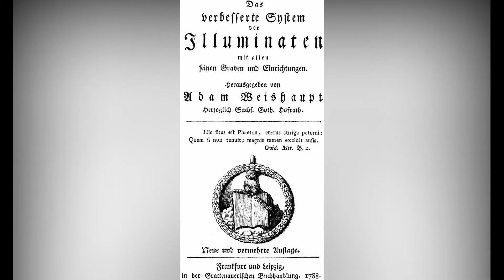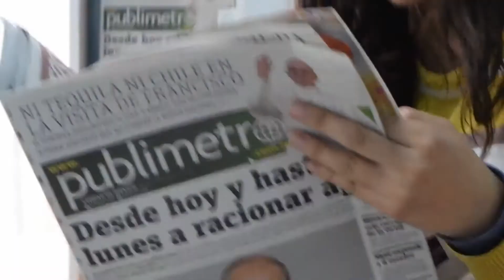What is Illuminati Secret Society in Telugu | The History of Illuminati Secret Society in Telugu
What is Illuminati Secret society in Telugu
The History of Illuminati Secret Society in Telugu

ఇల్యూమినాటి సీక్రెట్ సొసైటీ అంటే ఏమిటి
ది హిస్టరీ ఆఫ్ ఇల్యూమినాటి సీక్రెట్ సొసైటీ

The Illuminati[1] (plural of Latin illuminatus, 'enlightened') is a name given to several groups, both real and fictitious. Historically, the name usually refers to the Bavarian Illuminati, an Enlightenment-era secret society founded on 1 May 1776 in Bavaria, today part of Germany. The society's goals were to oppose superstition, obscurantism, religious influence over public life, and abuses of state power. "The order of the day," they wrote in their general statutes, "is to put an end to the machinations of the purveyors of injustice, to control them without dominating them."[2] The Illuminati—along with Freemasonry and other secret societies—were outlawed through edict by Charles Theodore, Elector of Bavaria, with the encouragement of the Catholic Church, in 1784, 1785, 1787, and 1790.[3] During subsequent years, the group was generally vilified by conservative and religious critics who claimed that the Illuminati continued underground and were responsible for the French Revolution.

Many influential intellectuals and progressive politicians counted themselves as members, including Ferdinand of Brunswick and the diplomat Franz Xaver von Zach, who was the Order's second-in-command.[4] It attracted literary men such as Johann Wolfgang von Goethe and Johann Gottfried Herder and the reigning Duke of Gotha and of Weimar.[5]

In subsequent use, "Illuminati" has referred to various organisations which have claimed, or have been claimed to be, connected to the original Bavarian Illuminati or similar secret societies, though these links have been unsubstantiated. These organisations have often been alleged to conspire to control world affairs, by masterminding events and planting agents in government and corporations, in order to gain political power and influence and to establish a New World Order. Central to some of the more widely known and elaborate conspiracy theories, the Illuminati have been depicted as lurking in the shadows and pulling the strings and levers of power in dozens of novels, films, television shows, comics, video games, and music videos.

Origins

The Owl of Minerva perched on a book was an emblem used by the Bavarian Illuminati in their "Minerval" degree.
Adam Weishaupt (1748–1830) became professor of Canon Law and practical philosophy at the University of Ingolstadt in 1773. He was the only non-clerical professor at an institution run by Jesuits, whose order Pope Clement XIV had dissolved in 1773. The Jesuits of Ingolstadt, however, still retained the purse strings and some power at the university, which they continued to regard as their own. They made constant attempts to frustrate and discredit non-clerical staff, especially when course material contained anything they regarded as liberal or Protestant. Weishaupt became deeply anti-clerical, resolving to spread the ideals of the Enlightenment (Aufklärung) through some sort of secret society of like-minded individuals.[6]

Finding Freemasonry expensive, and not open to his ideas, he founded his own society which was to have a system of ranks or grades based on those in Freemasonry, but with his own agenda.[6] His original name for the new order was Bund der Perfektibilisten, or Covenant of Perfectibility (Perfectibilists); he later changed it because it sounded too strange.[7] On 1 May 1776, Weishaupt and four students formed the Perfectibilists, taking the Owl of Minerva as their symbol.[8][9] The members were to use aliases within the society. Weishaupt became Spartacus. Law students Massenhausen, Bauhof, Merz and Sutor became respectively Ajax, Agathon, Tiberius and Erasmus Roterodamus. Weishaupt later expelled Sutor for indolence.[10][11] In April 1778, the order became the Illuminatenorden, or Order of Illuminati, after Weishaupt had seriously contemplated the name Bee order.